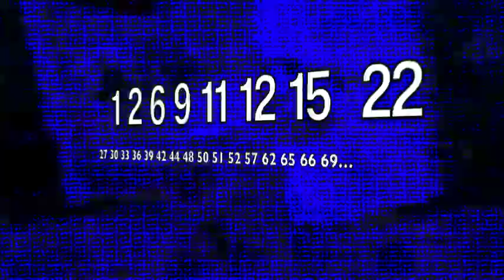Porn Count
Body count, naked pictures, endless stretches of our lust.
Décompte des corps et des images nues, étendues infinies de notre concupiscence...